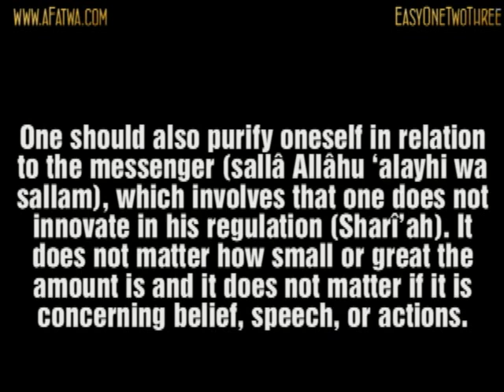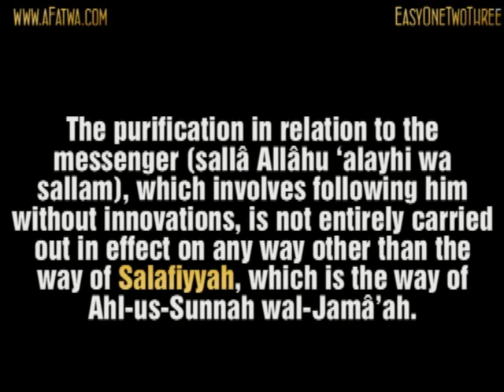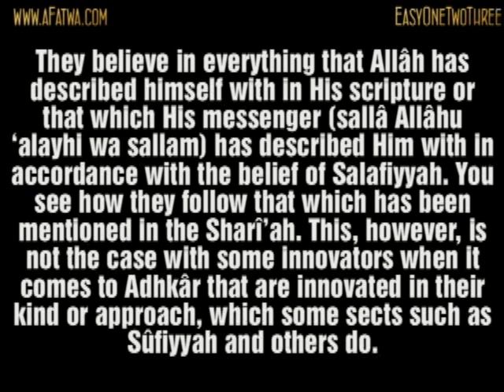The belief of Salafiyyah according to Ibn 'Uthaymîn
Scholar: Imâm Muhammad bin Sâlih bin ´Uthaymîn
Source: Liqâ' al-Bâb al-Maftûh (53 A)
Reference: Darulhadith.com, Sweden